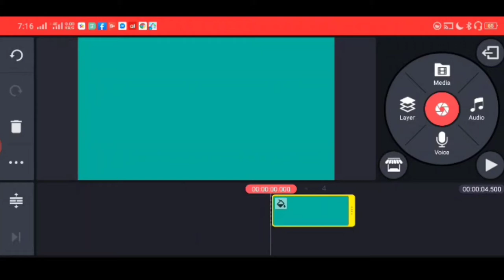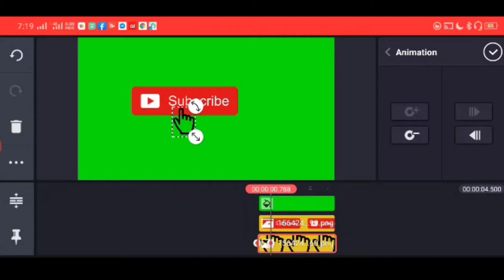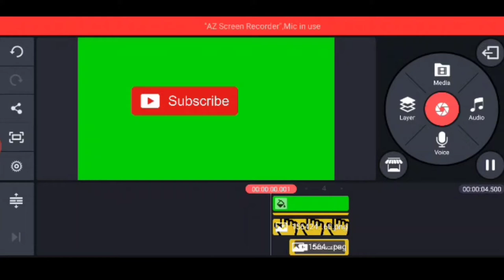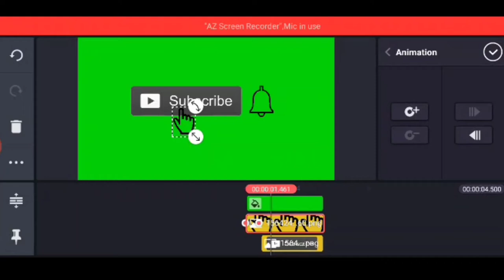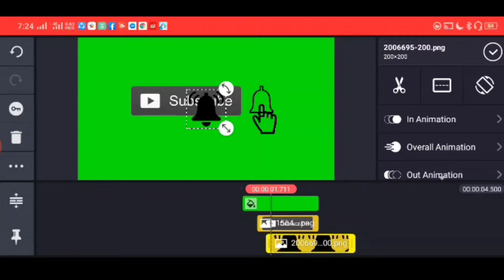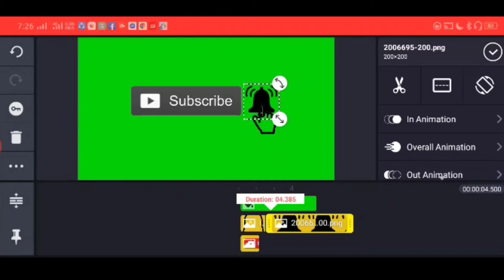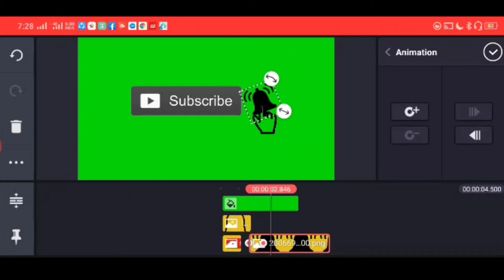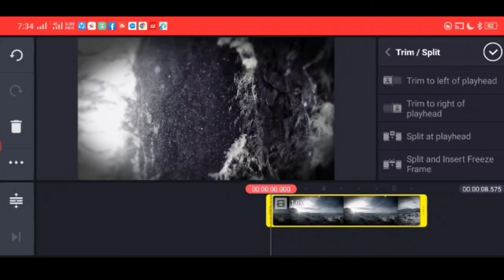How to Make Subscribe Button Animation using KINEMASTER | Step by Step | Tagalog